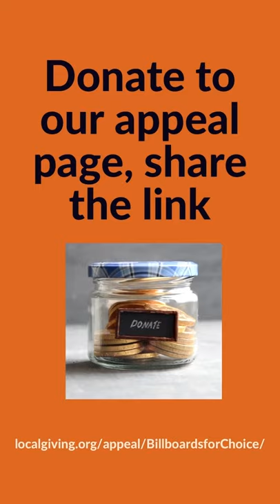We need your help again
‘Abortion is Normal’ and ‘All sorts of people have abortions’. Alliance for Choice need to raise £5000 by 28th August 2021 for our ani-harassment Billboard and sticker campaign. We already have £1370 through Irish supporters via Uplift and now we appeal to our supporters in the UK. Alliance for Choice want everyone to know it is ok to have an abortion. Our aim is to display Billboards across NI, especially near abortion clinics to show that they are not alone, regardless of what the anti-choice protesters claim.

We have come a long way, and whilst the Secretary of State for Northern Ireland has said he will direct commissioning of abortion services, our First Minister Paul Givan has said he will resist. We need to counter the negative and harmful messaging from anti-choice politicians and protest organisations.

Since decriminalisation we have witnessed a sharp increase of anti-choice ‘protesters’ who harass  women and pregnant people who need and use abortion healthcare facilities, as well abuse healthcare staff and other people accessing day-to-day medical care in the same clinics. They use traumatising images and misinformation which can be stigmatising and frightening. This is unacceptable.

Recently our health minister Robin Swann and other MLAs spoke out against anti-vax protesters outside vaccination centres, yet they were silent on the same outside abortion clinics. Many of these protestors are the same people, our aim is to counter all of this negativity with a supportive visible public campaign to remind everyone that Northern Ireland supports the right to choose.

Please donate what you can and share with friends and family!Abortion stigma and shame should be made history.